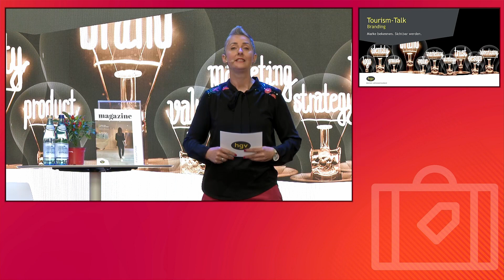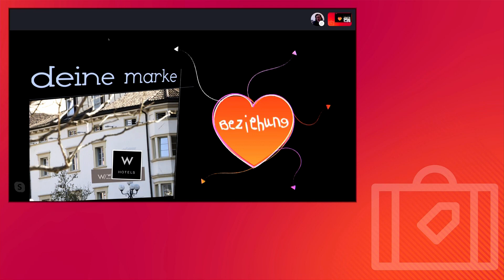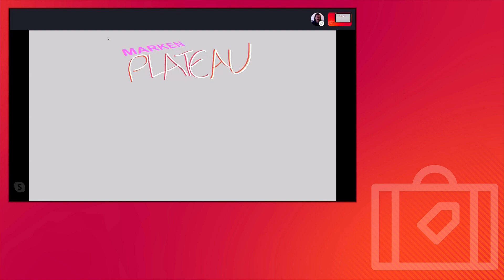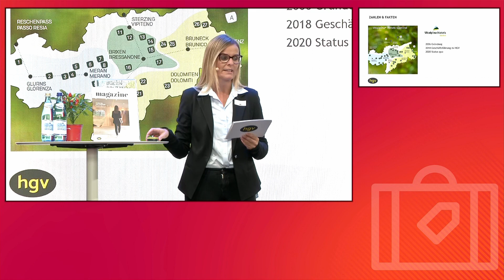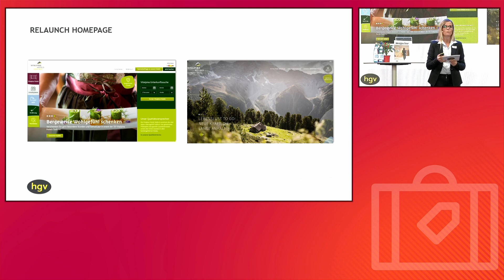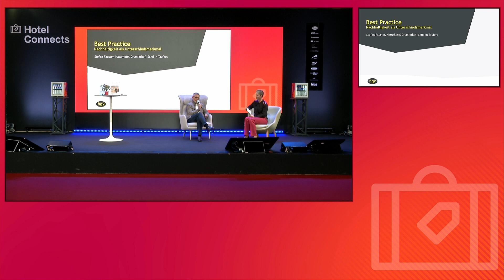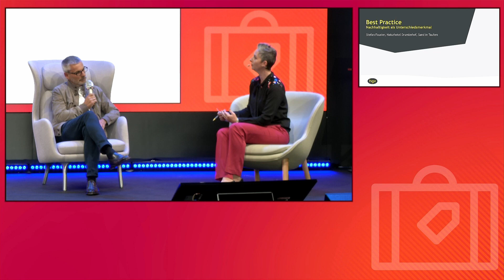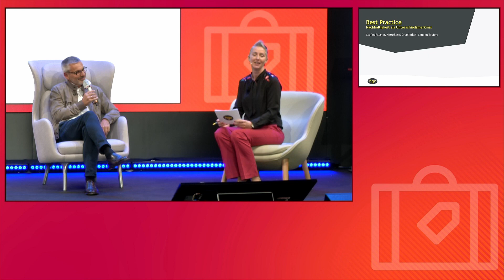Tourism-Talk des Hoteliers- und Gastwirteverbandes (HGV) zum Thema Marke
Der HGV hat im Rahmen der Fachmesse Hotel 2020 einen Online-Talk mit dem Titel Branding. Makre sichtbar machen. abgehalten.